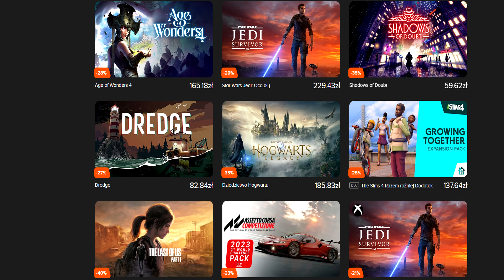Hellblade 2 w tym roku? AC: Mirage w sierpniu? Jedi: Survivor załatane! Gord - warto rzucić okiem!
Majówka zakończona - czas wracać do newsowej pracy! Jedi: Survivor doczekało się łatek optymalizacyjnych, ale "Plama" niestabilności jeszcze z nią długo zostanie. Czyżby Xbox zdradził nam, że druga część przygód Senuy ukaże się w tym roku? A Gamestop zdradził, że AC: Mirage - wyjdzie w sierpniu?

0:00 Wstęp
0:40 Sponsor
1:21 Jedi Survivor
2:49 Hellblade 2
3:46 Assassins Creed Mirage
5:19 Gord
7:54 Podsumowanie